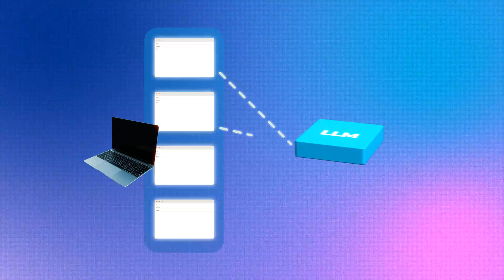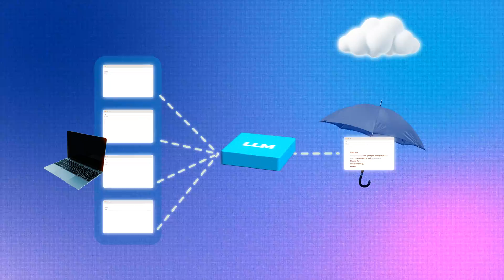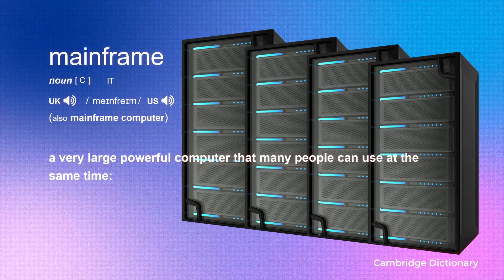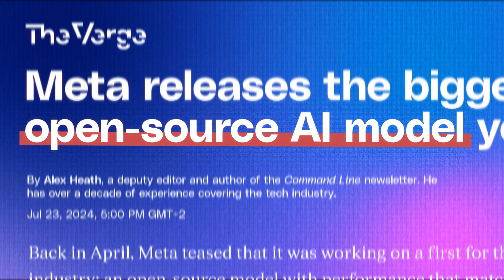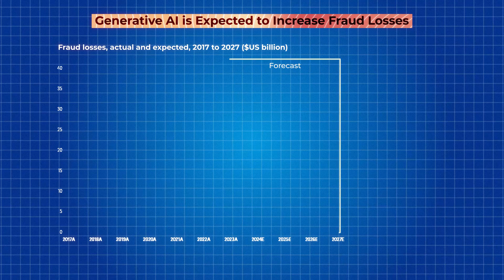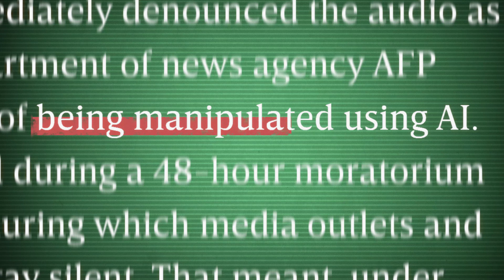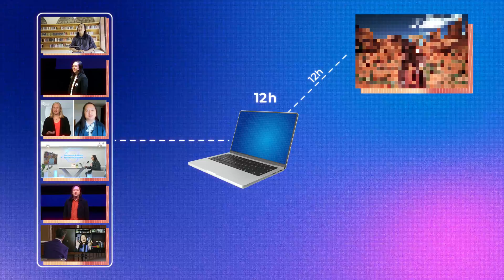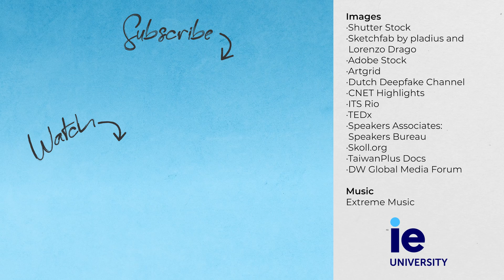Misinformation, Deepfakes, and the Future of AI: Talking Trends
Can we trust anything in the age of AI and deepfakes? Audrey Tang sits down with Ikhlaq Sidhu to explore digital trust and how to combat misinformation.